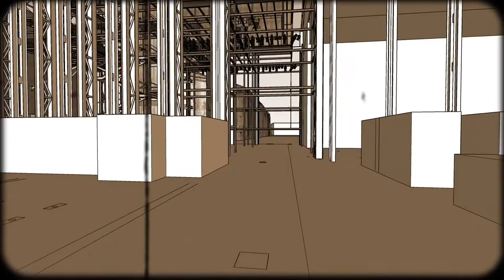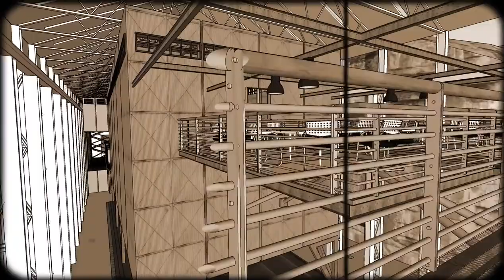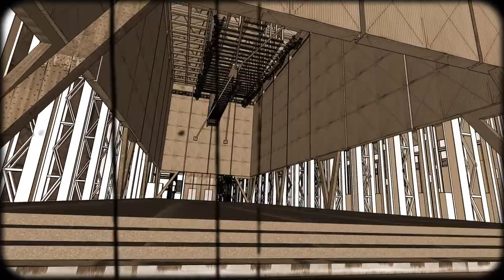Building 150 Cockatoo Island - presentation video.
Video by Johann Harris Sulaiman
Master of Architecture final presentation.
University of Newcastle, Australia 2013